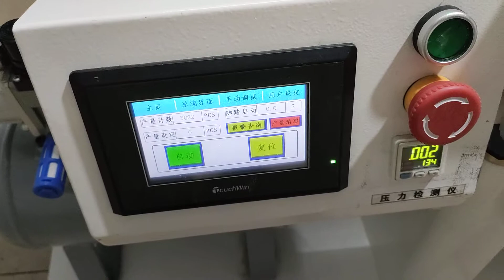全自动太阳能光伏线，马达定子尼龙扎带机 Fully automatic solar photovoltaic cable, motor stator nylon cable tie machine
CocoYang
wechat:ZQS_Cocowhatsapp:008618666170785